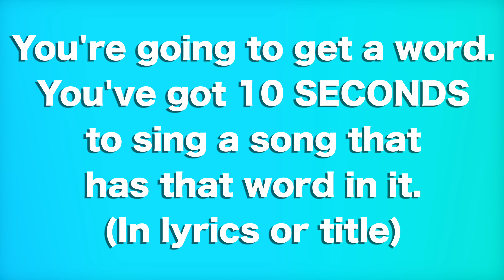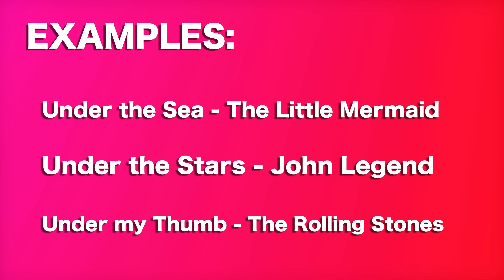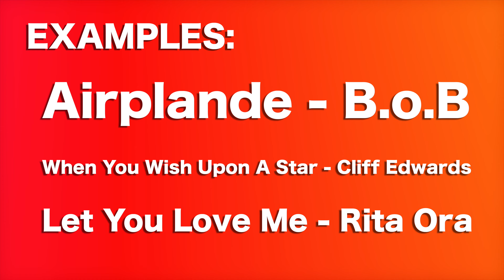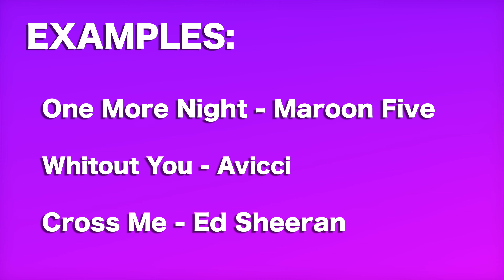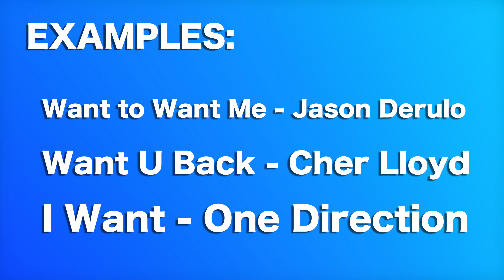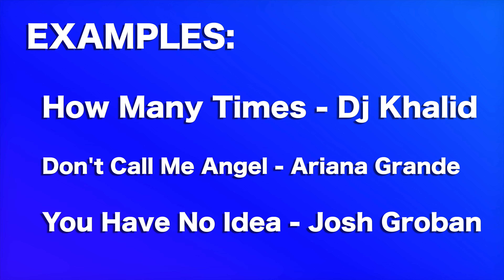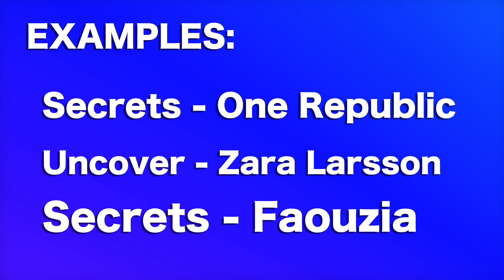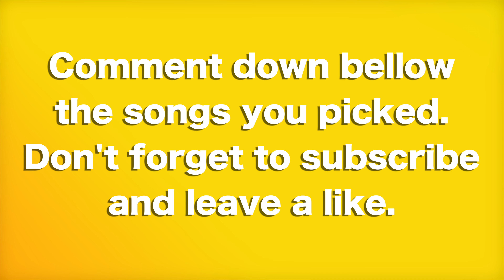Song Association #18 W\EXAMPLES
Enjoy this new song association! Please comment your scores down below!

To enter our AirPods October giveaway you have to leave a like in this video, subscribe to our channel and comment down below which silicone case you would like to receive with the AirPods, don’t forget to comment your Instagram or your Twitter account so we can contact you!
We will pick a winner from each video of the month of October, and the winner will be one of those winners. That means if you comment many times and in every video you have more chances to win.